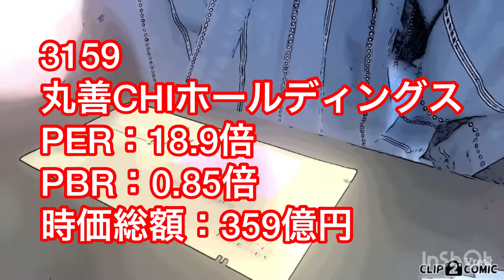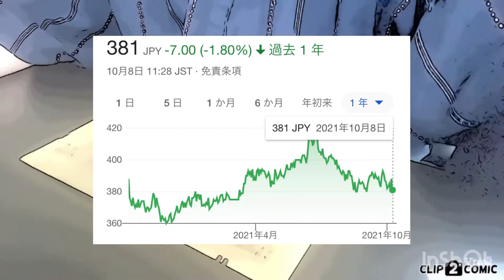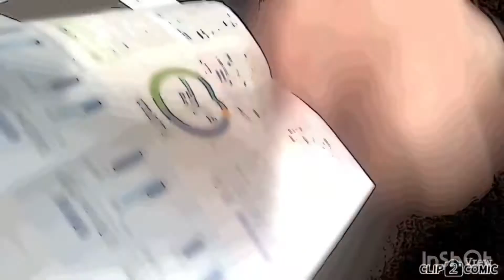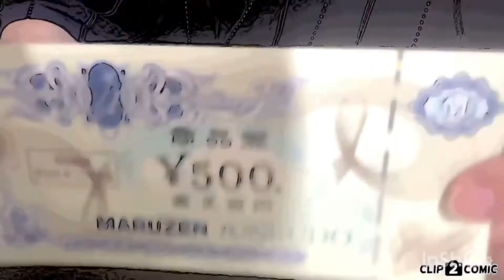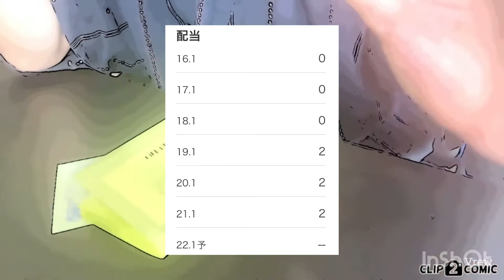3159・丸善CHIホールディングス・7月・ジュンク堂・電子書籍・honto・ノーベル文学賞・Abdulrazak Gurnah・書店関連株・PER・PBR【株価チャート・利回り・配当金・株主優待】